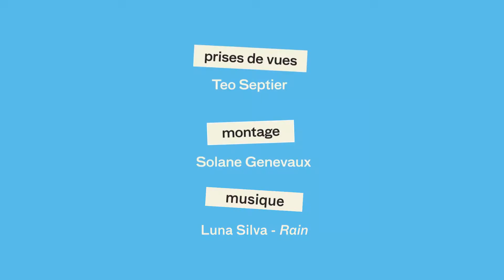Tout'Ouïe 2019 - Aftermovie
Concert choral, jeux en bois, ateliers gamelan, contes et bains chauds... Retour en images sur l'après-midi curieuse qui clôturait la septième édition du Festival Tout'Ouïe en décembre 2019 !